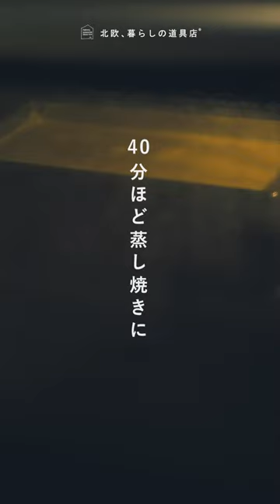深夜の夜ふかしプリン作り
人気vlog番組『わたしの好きな時間』から切り抜き✂️🎬

【材料】（18cmのパウンド型1台分）
・卵…5個（全卵4個、卵黄1個分）
・砂糖…60g
・牛乳…400ml

カラメル用
・砂糖…50g

仕上げ
ブランデー…適量

【作り方】
（下準備）
・卵は1個分を卵黄のみに分けておく。
・ポットなどでお湯を多めに沸かしておく

❶小鍋にカラメルの材料を入れ、強めの中火にかける
❷全体が濃い茶色になったら、熱湯大さじ1（分量外）を加え、鍋を回して全体になじませる
❸熱いうちに型へ流し込み、冷蔵庫で冷ます
❹ボウルに全卵、卵黄、砂糖を加えてよく混ぜ
❺沸騰する手前まで温めた牛乳を加え、さらに混ぜ
❻ざるで濾しながら、①の型に流し込む
❼キッチンペーパーで表面の泡を取り除き
❽150度に予熱したオーブンへ。天板にたっぷりお湯を注ぎ、40分ほど湯煎焼きする。竹串をさして、液がついてこなければ焼き上がり